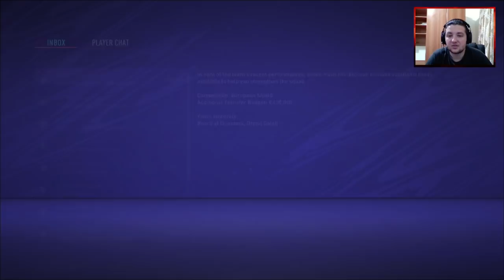L-AM TRANSFERAT PE " MESSI AL CROATIEI " !! INTARIM ECHIPA // Cariera cu Otelul Galati #12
Salut!
ENEBA.com - Jocuri super ieftine pe orice platforma !! Foloseste codul " Diez3 " pentru 3% REDUCERE
Foloseste codul " Diez3 " pentru a obține 3% REDUCERE pentru toate jocurile FIFA si puncte de joc

Acesta este episodul cu numarul 12 din cariera noastra cu ASC Otelul Galati in FIFA 21. In acest episod debutam in Liga I din Romania cu Academica Clinceni si facem super transferuri, aducandu-l si pe " Messi al Croatiei "

In aceasta cariera folosesc un mod creat de cei de la GMP Edit Team, care imi adauga Liga a II-a din Romania. Puteti achizitiona modul de aici: